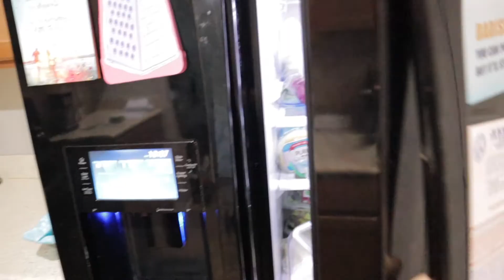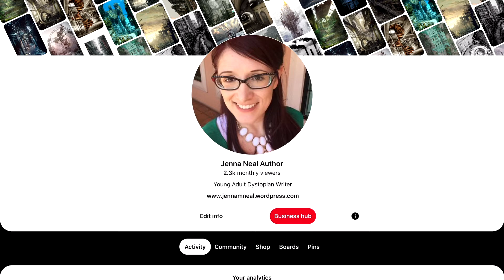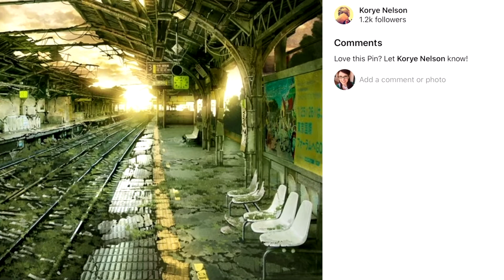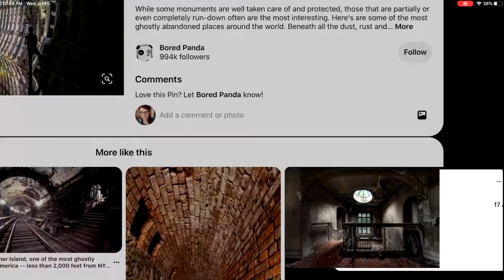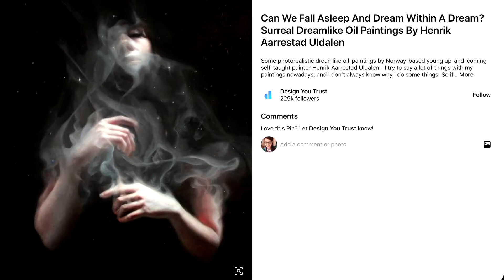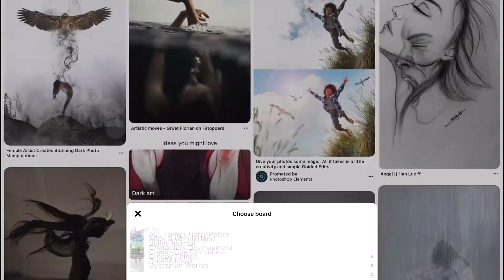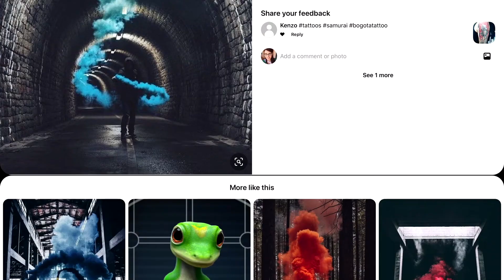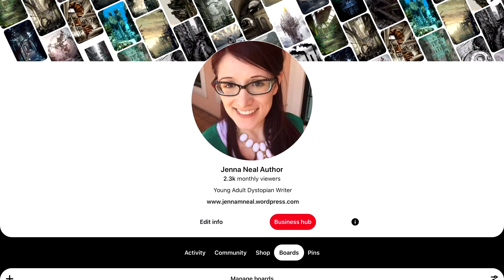How I use Pinterest to write better scenes and description | Writing Vlog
How I use Pinterest to motivate Writer's Block, write better scenes, more realistic character features, and track all the themes of my story in one location. Pintrest is a powerful tool that can be used to help organize a ton in not just writing but shopping and planning. I have mixed my weekly vlog stye with a tutorial of how I use pinterest while writing a dystopian fiction series. World building is not easy, but with some visual aids it can become easier.

Shop my Stuff Used (it helps me):
Canon EOS M50 Mirrorless Vlogging Camera Kit
LimoStudio Photography Photo Lights
Main Camera Tripod: UBeesize 60-inch
Handheld Mini Tripod

Ipad Pro 12.9 inch
White YETI Mug Ramble 14oz

It helps me more than you know. Just do it... Smash away!

If you purchase a product or service with the links provided I may (hope this works) receive a small product incentive. There is no additional charge to you but it helps support me and my crazy.